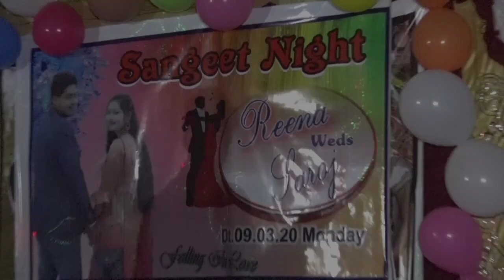ମେହେନ୍ଦି & ସଙ୍ଗୀତ୍ Marriage Video (Part-1)newpost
ମେହେନ୍ଦି & ସଙ୍ଗୀତ୍. Marriage Video (Part-1)